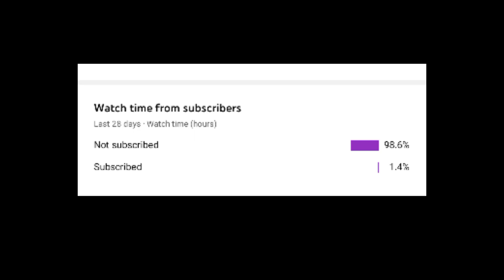Chrono Ability Change After Ob 32 Update - SAMSUNG,A3,A5,A6,A7,J2,J5,J7,S5,S6,S7,S9,A10FF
Welcome to Mixed HBP Gamer
Im Your Host & Dost Pritam

★In Game Name HBP PRTM YT
★In Game Uid - 70269193
★Playing Free Fire On Nokia 5.1 Plus

SkylerAblityTest Free Fire
Skyer Character Ablity Test
Skyler Vs Alok
Skyler Vs K
Skyler Vs Alok Vs K
Skiler Comparison
Top 7 skyler character Tips and tricks
Skyler character tips and tricks free fire
Skyler character tricks
how to use skyler character
Best tips and tricks for skyler
Ice Gun and Skyler character
Skiler Vs Gloo Gun
Skyler vs Oil Barrel
Skyler ability test
Skyler character free fire
Skyler character ability
chrono vs Skyler
Skyler vs chrono
New character free fire
New character ability free fire
New character Skyler ability free fire
Skyler ability test free fire
Skyler ability test in tamil
Skyler ability test in telugu
Skyler free fire
Skyler gameplay
New character Skyler ability test
Skyler ability vs chrono
New character ability test Skyler
FF tricks
Tips and tricks after update
Tips and tricks free fire